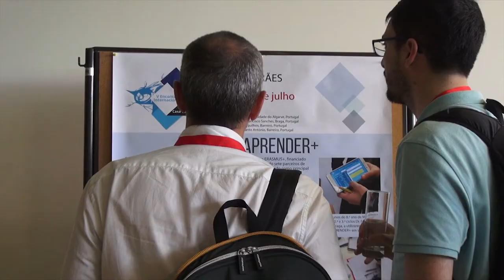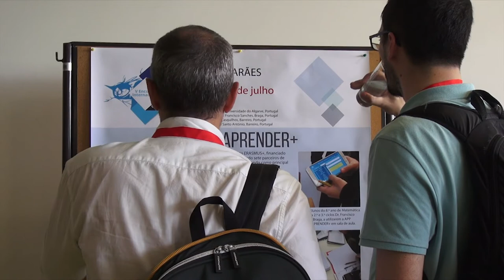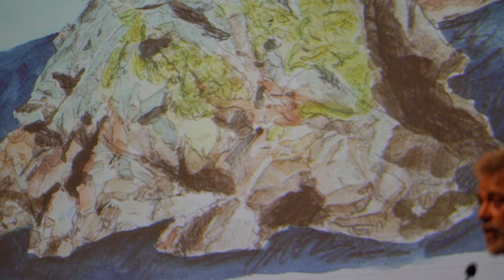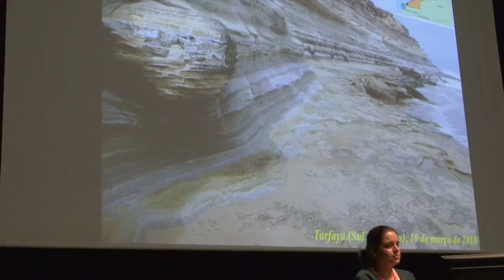Plenária e Painel de Biologia & Geologia - 1º dia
V Encontro Internacional da Casa das Ciências
9 de Julho de 2018
Guimarães